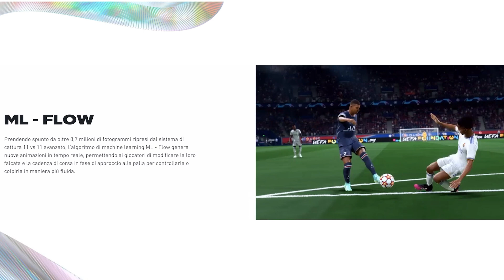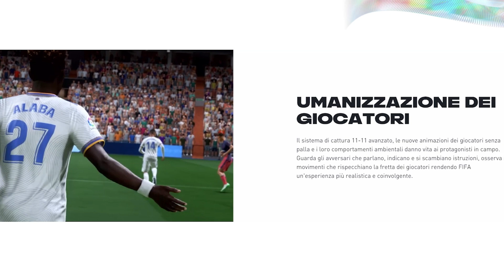FIFA 22: cosa aspettarci su PS5 e Xbox Series X (ma non su PC)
L’annuncio di FIFA 22 è arrivato nel bel mezzo delle finali di Euro 2020 e Copa America. Si tratterà del vero debutto della serie su nextgen, in uscita il primo ottobre su PS5, Xbox Serie X ed S, Stadia e, in versione Legacy, su Switch. Arriverà ovviamente anche su PC, PS4 e Xbox One, ma senza funzionalità next-gen.

Ecco cosa ne sappiamo finora e cosa possiamo aspettarci dalla HyperMotion Technology.

Timestamp:
00:00 Intro
00:30 Cosa è la HyperMotion Technology
01:44 Le altre novità
02:32 Cosa ci aspetta in FIFA 22?
04:00 Conclusione